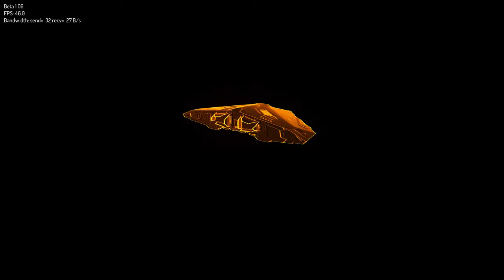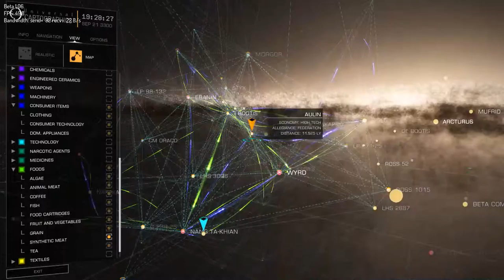A Z Wyrd to Acihaut 2